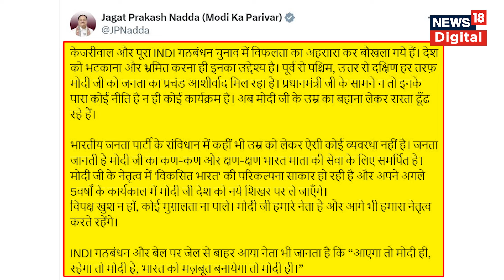Arvind Kejriwal का दावा- "Amit Shah को PM बनाने के लिए वोट मांग रहे Modi", क्या बोली BJP?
दिल्ली के मुख्यमंत्री अरविंद केजरीवाल ने दावा कर दिया कि पीएम मोदी अमित शाह को अगला प्रधानमंत्री बनाने के लिए वोट मांग रहे हैं. इस दावे को बीजेपी ने खारिज किया है.